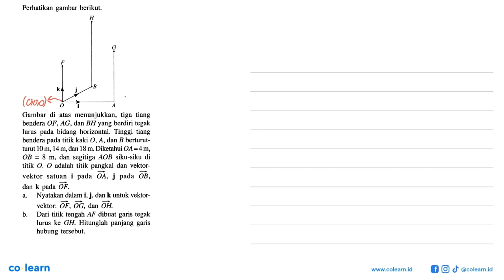Perhatikan gambar berikut: H Gambar di menunjukkan, tiga tiang atas bendera OF AG , dan BH yang...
Perhatikan gambar berikut: H Gambar   di menunjukkan, tiga tiang atas bendera OF AG , dan BH yang berdiri tegak lurus bidang horizontal Tinggi tiang pada bendera pada titik kaki 0,A, dan B berturut- turut 10 m; 14m,dan 18 m Diketahui OA=4m, OB 8 m, dan segitiga AOB siku-siku di = titik 0. 0 adalah titik pangkal dan vektor- vektor pada OA, j satuan pada OB 1 dan k pada OF. Nyatakan dalam i,j, dan k untuk vektor- a. vektor: OF, OG, dan OH Dari titik tengah AF dibuat garis tegak b_ lurus ke GH. Hitunglah panjang garis hubung tersebut;

Topik atau Materi: Operasi Hitung Vektor - Skalar dan Vektor serta Operasi Aljabar Vektor - ALJABAR - Matematika Kelas 10 SMA - K-13

Sumber Soal: Matematika Peminatan 1 kelas 10 K-13, BKN 2016 , Erlangga

00:00 : Bedah Soal
01:00 : Konsep, rumus dan pengertian Operasi Hitung Vektor
01:18 : Langkah penyelesaian soal
12:01 : Jawaban akhir
12:31 : Penutup